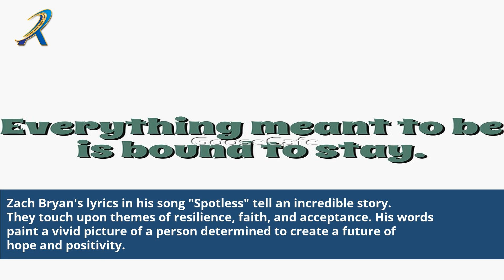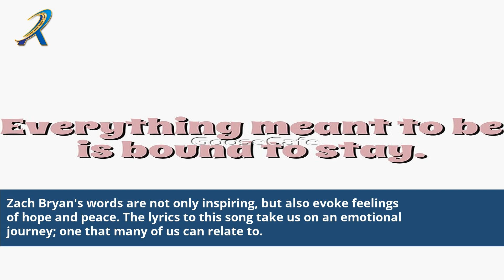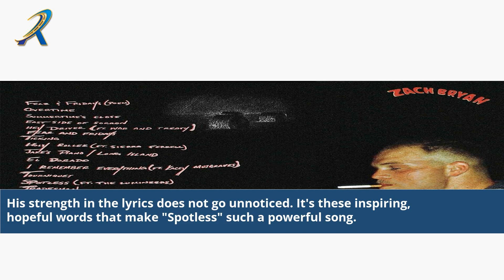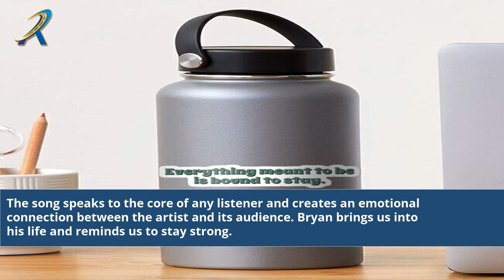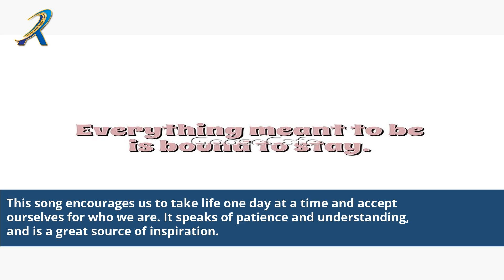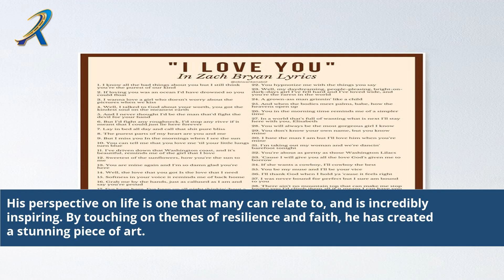Spotless Zach Bryan Lyrics